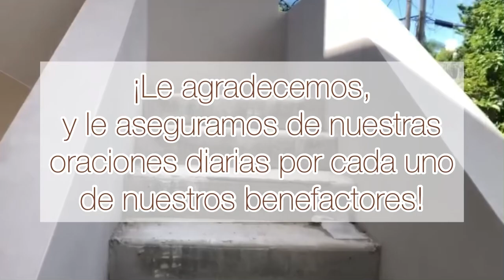¡Ayúdenos a realizar el sueño de los Dos Corazones!